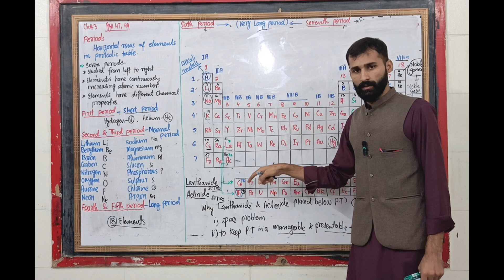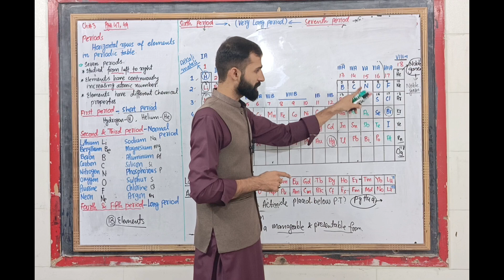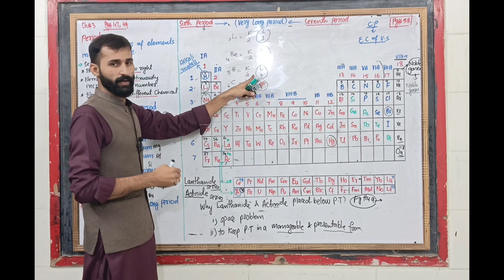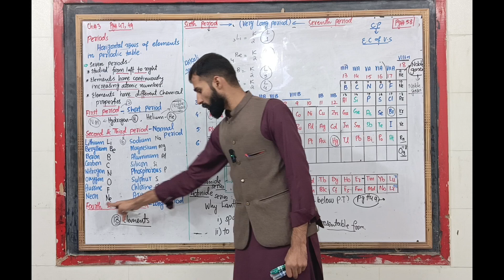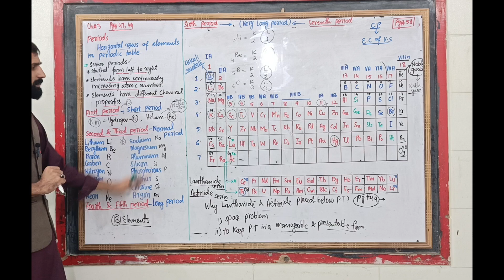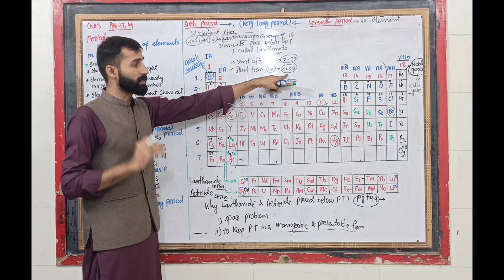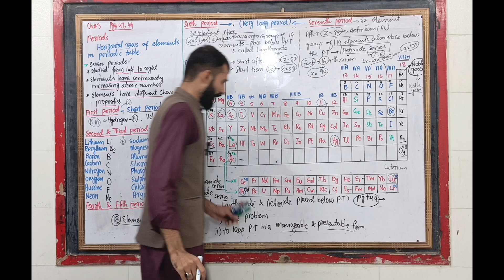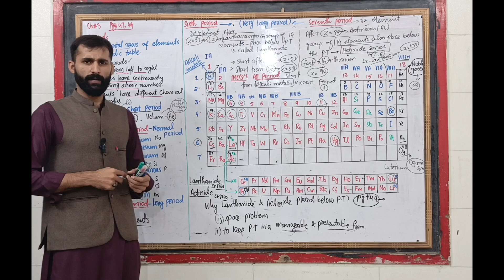chapter no 3 periodic table class 9 chemistry part 2